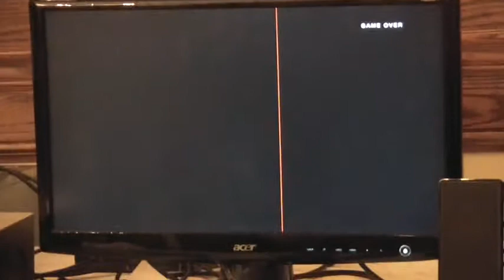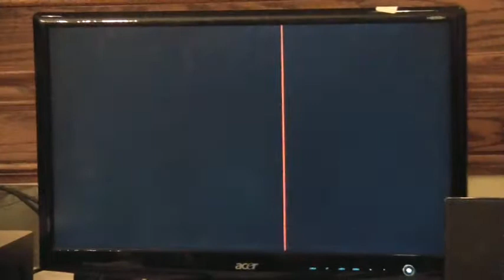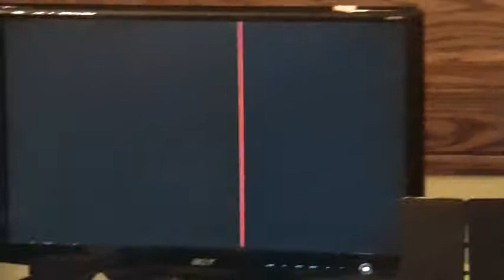King of Fighters XIII Tournament @ ReveLAtions 2011 pt.08